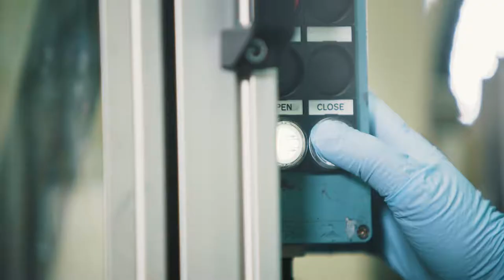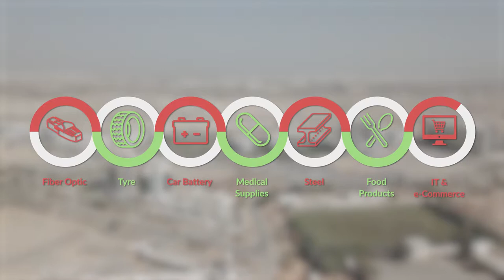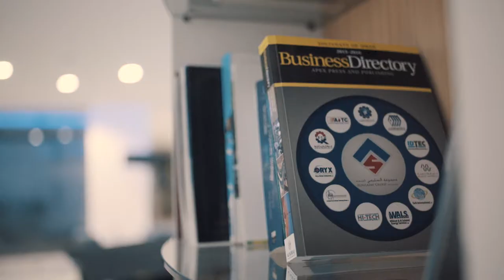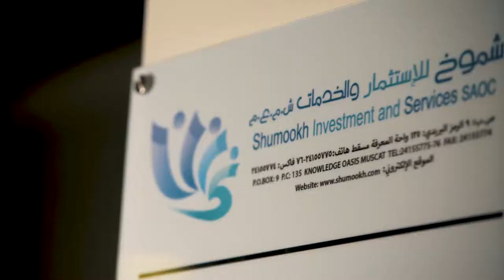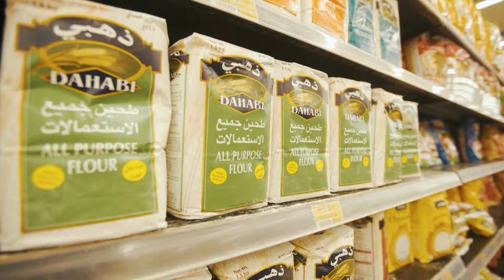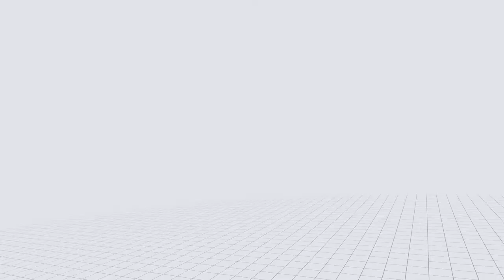PEIE OMAN RUSAYL SOHAR NIZWA # RAYSUT SUR BURAIMI SUMAIL KOM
The Public Establishment for Industrial Estates (PEIE) was established by a Royal Decree in January 1993 and is today managed by Mr. Hilal Al Ahsani, CEO, and a Board of Directors chaired by HE Sheikh Sa'ad bin Mohammed Al Mardhouf Al Sa'adi, Minister of Commerce and Industry. Since 1993, PEIE has been responsible for developing and managing prime industrial land in the following locations:

Rusayl
Raysut
Sohar
Nizwa
Buraimi
Sur
Sumail
Al Mazunah Free Zone
Knowledge Oasis Muscat

Corporate film
Production House: Talking Pictures Productions, Oman